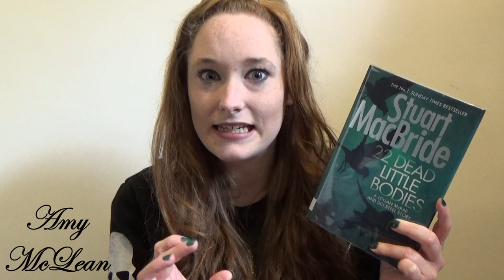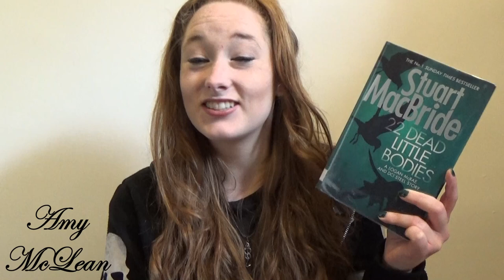Book Recommendations! feat. Crime Fiction, Stuart MacBride, & Lord Byron!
MY BOOKS My NOVELS My PLAYLISTS BookTube StuartMacBride LordByron [OPEN FOR MORE]

- Byron in London Peter Cochran
Discussions are Lord Byron London, Peter Cochran Byron.

- 22 Dead Little Bodies Stuart MacBride
Discussions are 22 Dead Little Bodies and other stories, Cold Granite, Blind Eye Stuart MacBride, Dark Blood Stuart MacBride, Stewart MacBride, Stuart MacBride Logan McRae series in order, Stuart MacBride Partners in Crime.

- Rebecca's Tale Sally Beauman
Discussions are Sally Beauman Rebecca's Tale, Sally Beauman author, Beauman Sally.

- Black Dog Stephen Booth
Discussions are Stephen Booth books, Stephen Booth books in order, Stephen Booth Cooper and Fry series, Stephen Booth books in order of publication, Stephen Booth latest book.

- The Cruellest Game Hilary Bonner

Amy x